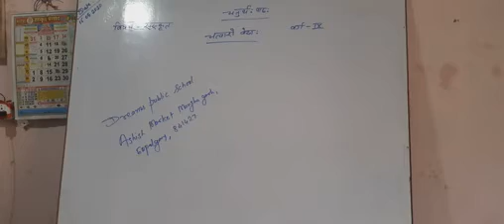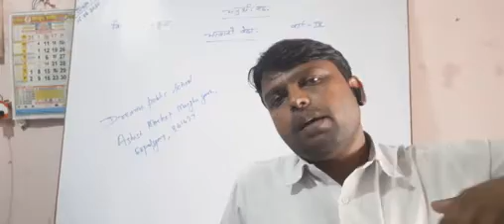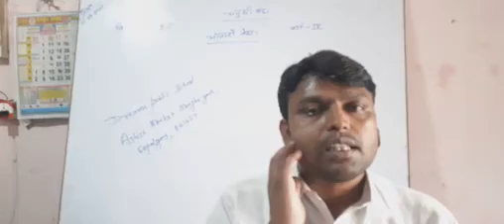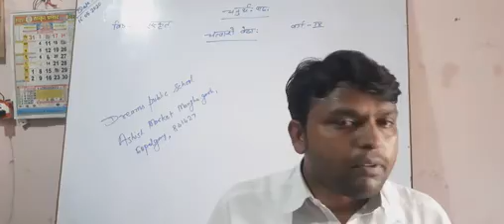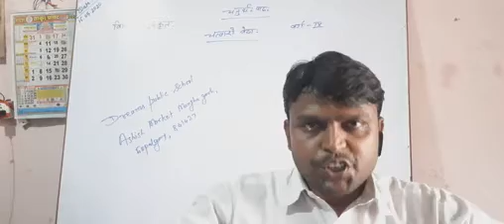Sanskrit class 9 संस्कृत, चतुर्थ: पाठ: चत्वारो वेदा: